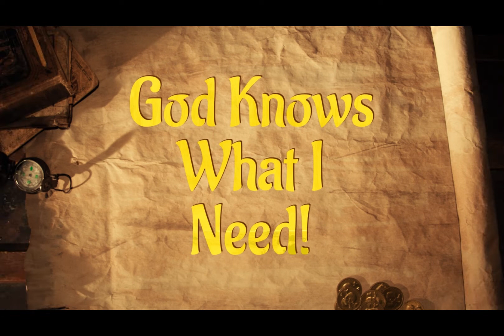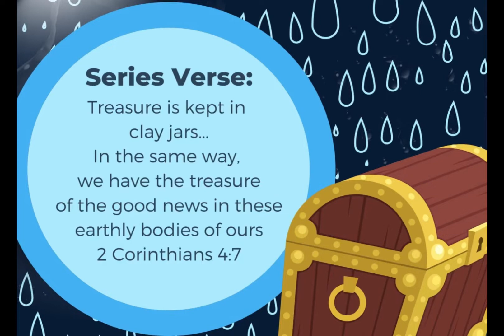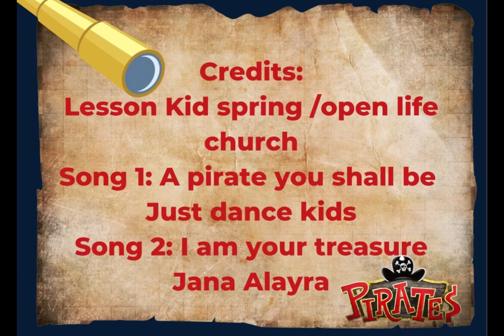God Knows What I Need - Pirates(Elementary 7-14-22)